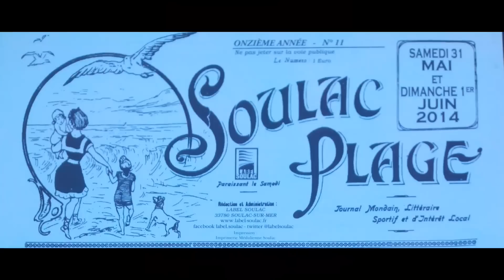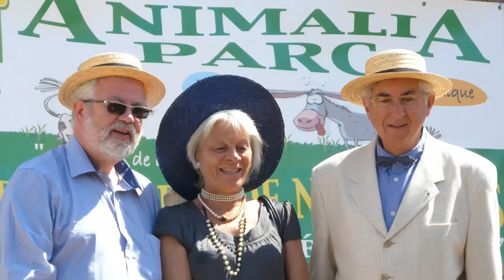Soulac 1900 [mai 2014]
Soulac 1900 à la Belle Epoque